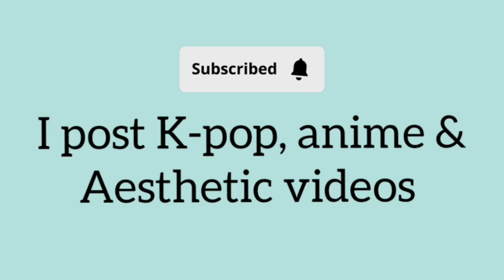Painting Kyo and Tohru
I painted Kyo and Tohru from fruits basket anime series.
I post Aesthetic, anime and kpop journals.